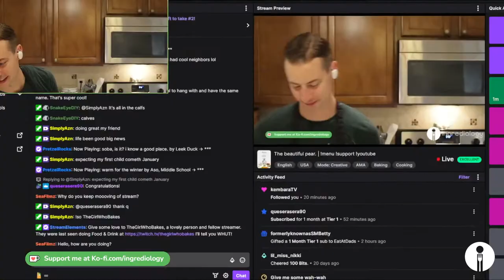Livestream Cooking Class: The Beautiful Pear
Cook along with Logan, a chef instructor from Denver CO. Today we're making 3 different dishes all featuring pears! Roasted bosc pear salad, mahi-mahi tacos with pear slaw and wine poached pears a la mode.